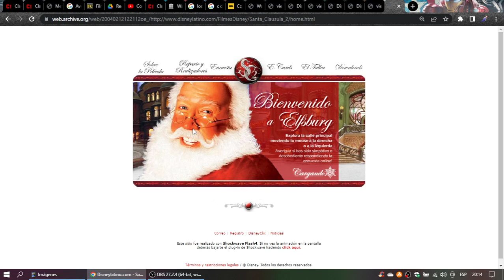Santa Cláusula 2 en Disneylatino.com